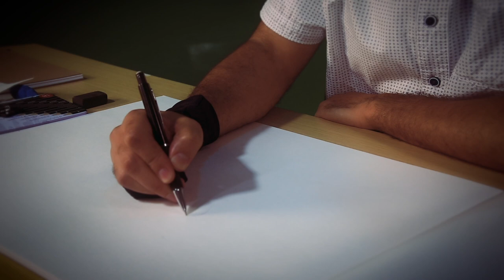Ilustra tu dragón